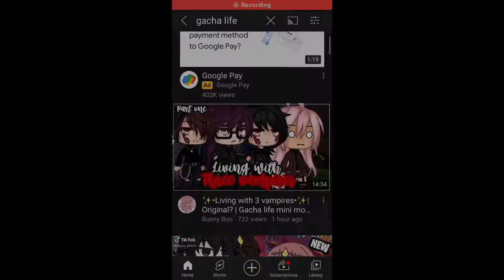Cringe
Just everything cringe
Song: Inferno, Mario Party 7